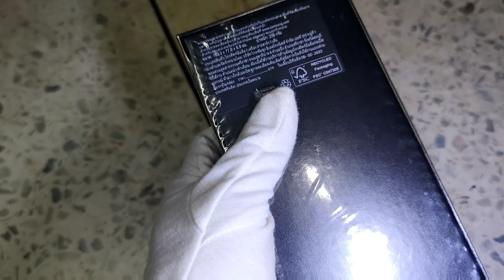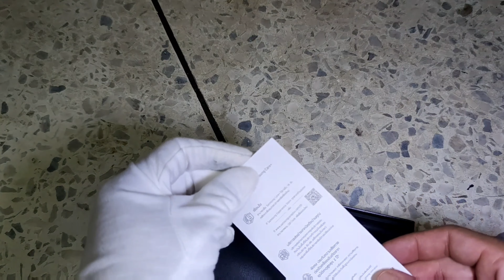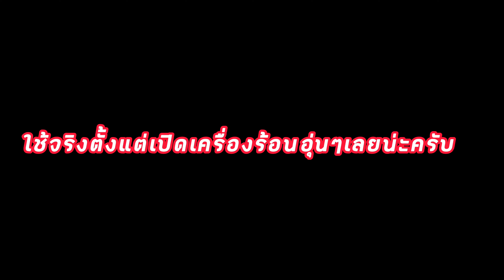S22 UItra ระบบไม่นิ่งเหมื่อนราคา By Capcut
ไว้เทียบตัวหนังสือ อาดมีปัญหา แนะนำ อัปดค แล้ว คืนค่โรงงาน ก่อนใช้น่ะครับ

ดีไซน์ Samsung Galaxy S22 Ultra

สำหรับ Samsung Galaxy S22 Ultra มีดีไซน์ที่เห็นแล้วนึกถึง Galaxy Note Series ขึ้นมาทันที ด้วยความที่ตัวเครื่องมาพร้อมกับปากกา S Pen ในตัว สามารถดึงปากกาออกมาใช้งานได้เลย เฟรมเครื่องเป็น Armor Aluminum ครอบด้านหน้าและหลังด้วยกระจก Gorilla Galss Victus+ ที่มีความแข็งแกร่ง ให้ผิวสัมผัสที่เรียบหรู ดูพรีเมี่ยม

CPU: snapdragon 8